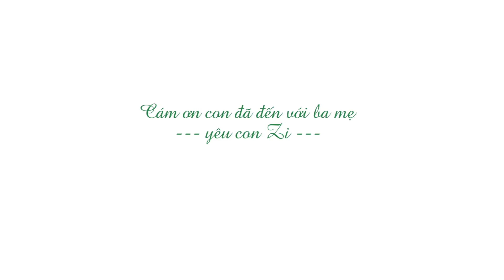ZiNi Herbal ll Baby Diệp Quốc Bảo Hoàng Tuyết Mai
CÔNG TY TNHH SẢN XUẤT THẢO DƯỢC QUỐC TẾ ZINI
Địa chỉ: 138 Đường 28, P. 6, Q. Gò Vấp, TP. HCM